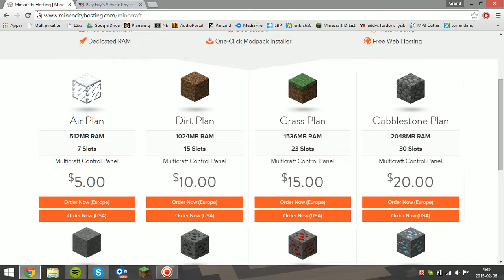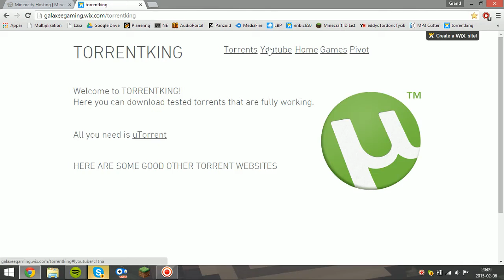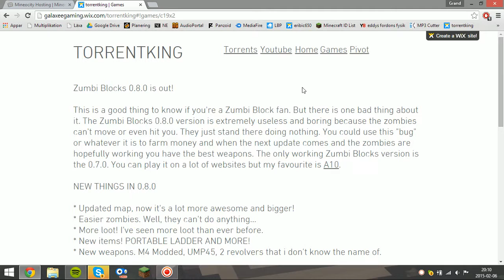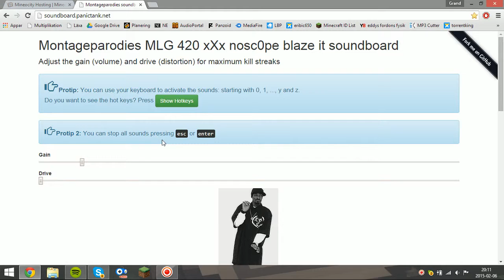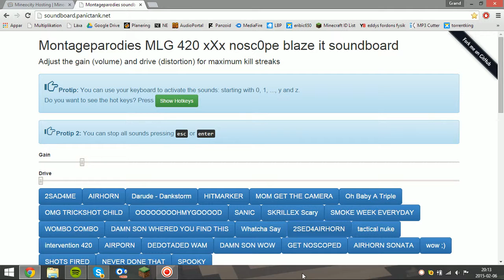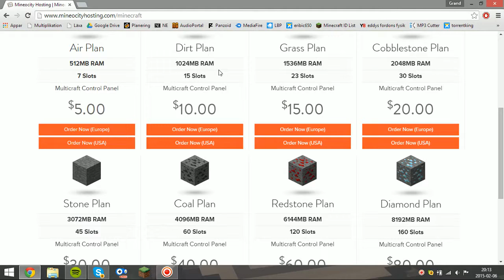RANDOM VIDEO [Med Tårtan]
Vet inte riktigt vad jag ska recorda så det blev lite random stuff...

GILLA FÖR TUSAN